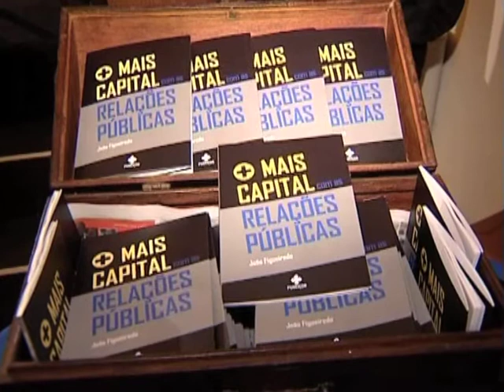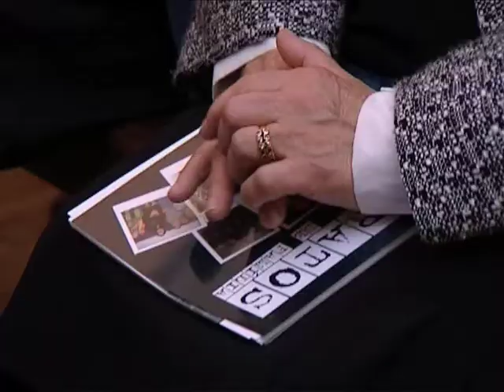MAIS CAPITAL COM AS RELAÇÕES PÚBLICAS (João Figueiredo)